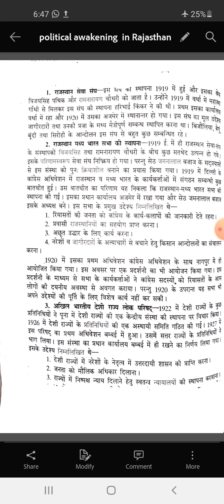POLITICAL AWAKENING IN RAJASTHAN PART-A B.A PART-1 PAPER-2 & M.A (FINAL) HISTORY PAPER-5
BY-DR TOFIQUE HUSSAIN

B.A PART-1 HISTORY PAPER-2 & M.A (FINAL) HISTORY PAPER-5